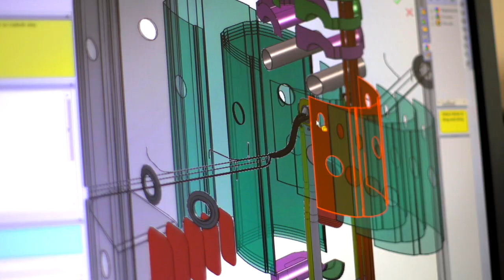Drive it like you stole it | Volvo Ocean Race 2014-15 APP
When you're thundering through the ocean at 25kts, it's important to have trust in your boat - and that's where Southern Spars come in